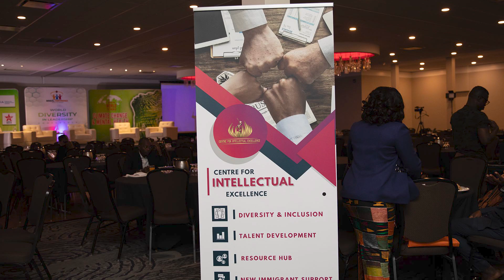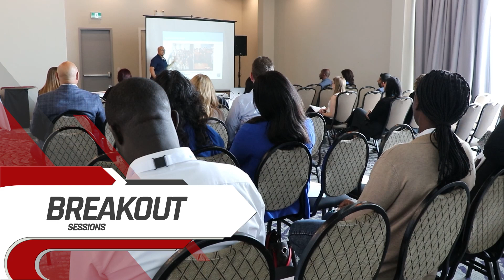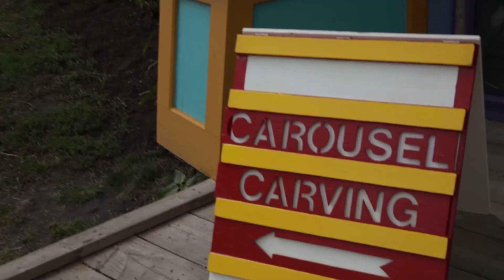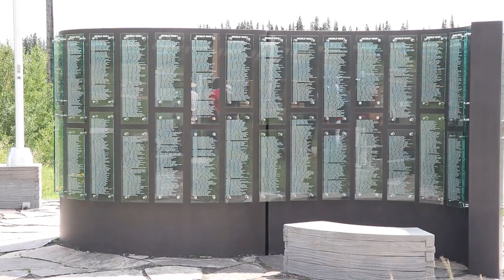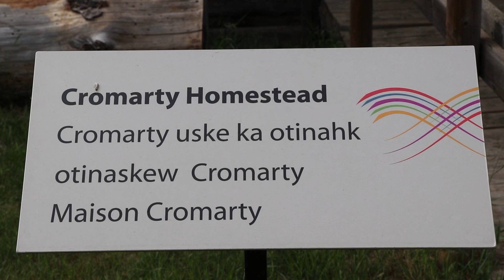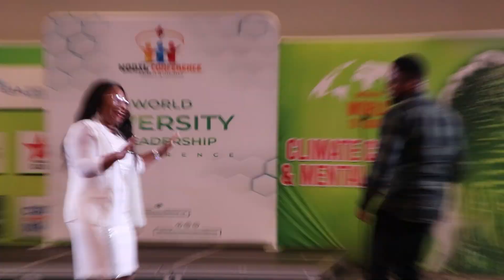WODIL 2023 Conference Highlights